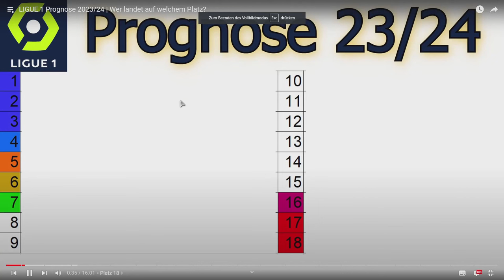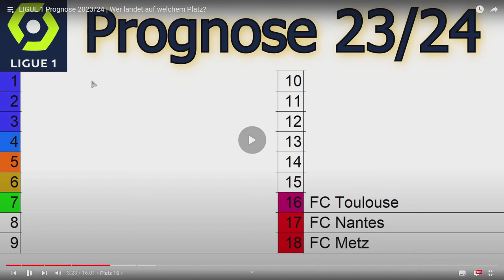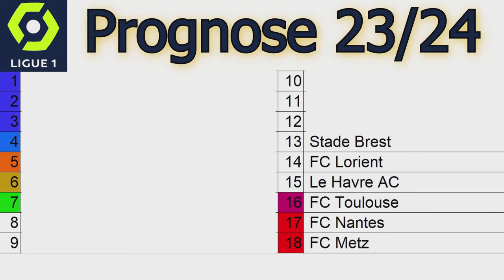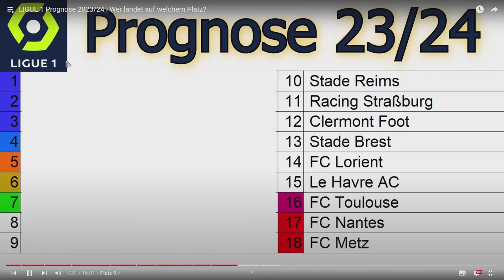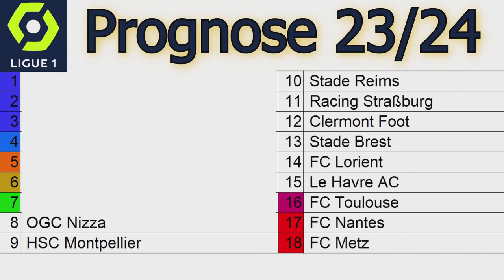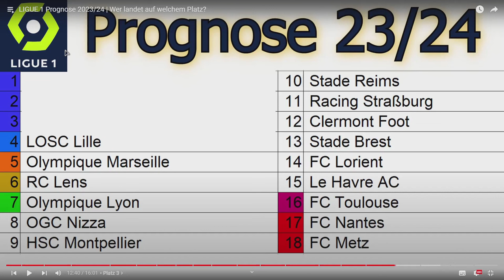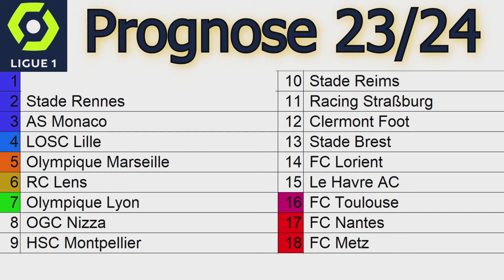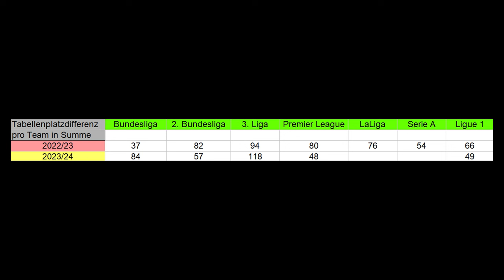REAKTION auf meine LIGUE 1 Prognose 2023/24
Meine Reaktion auf meine Ligue 1 Prediction für die Saison 23/24